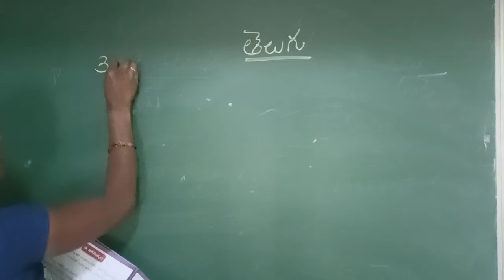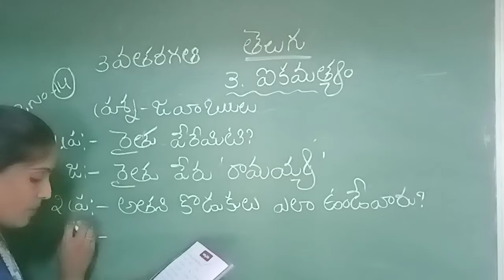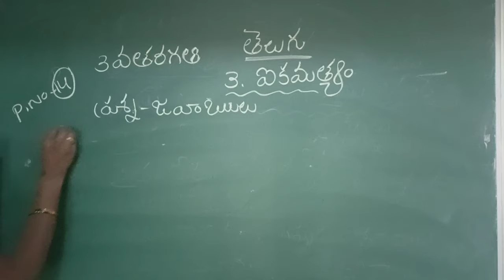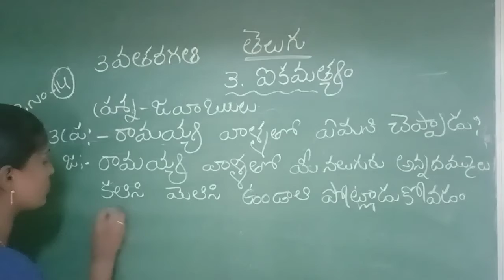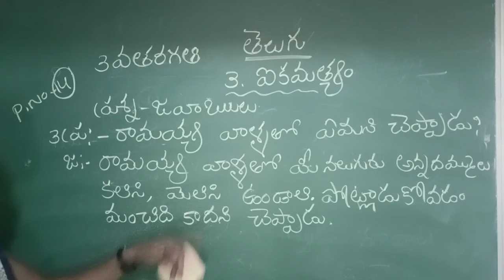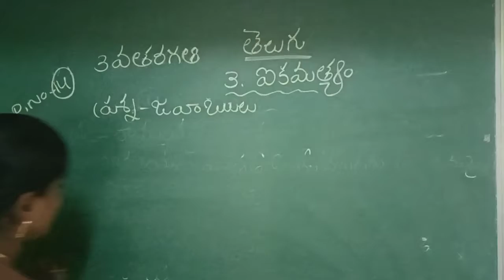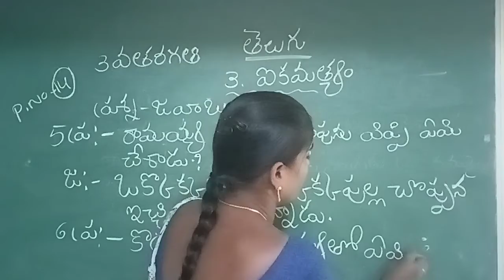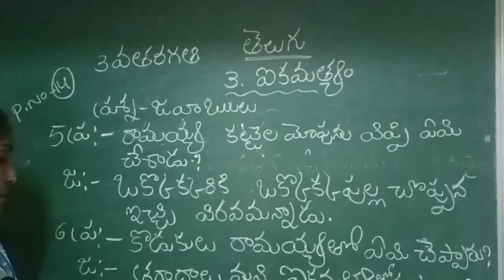# 3 వ తరగతి పాఠం - 3 "ఐక్యమత్యం " ప్రశ్న జవాబులు. ఎక్సప్లనేషన్.